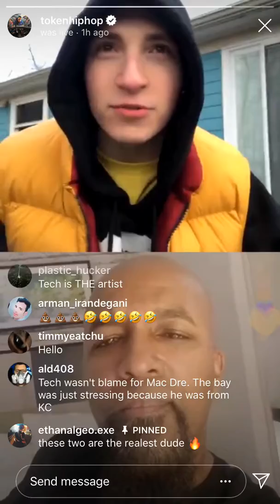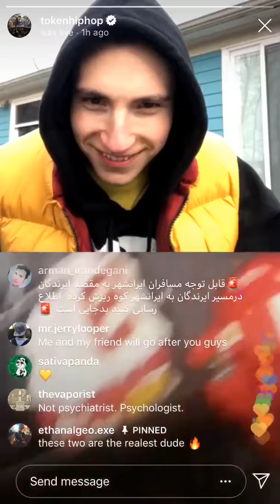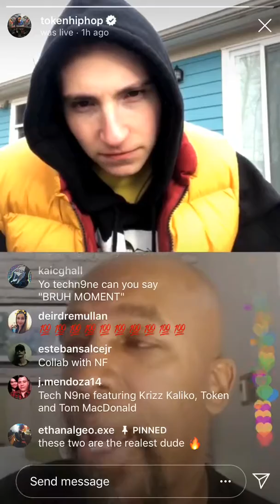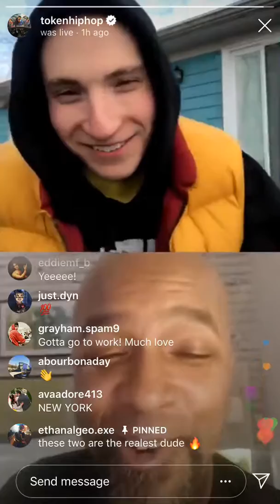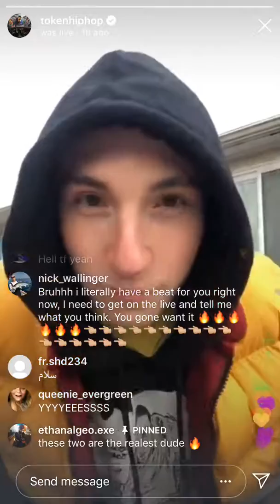Token and Tech N9ne talk about spreading positivity in their music on livestream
This was from a toke Instagram livestream.